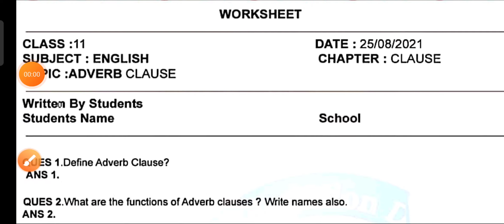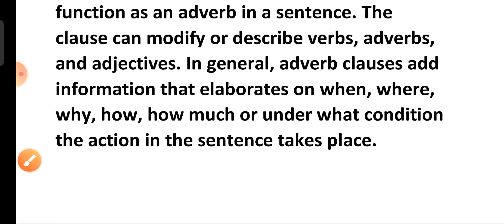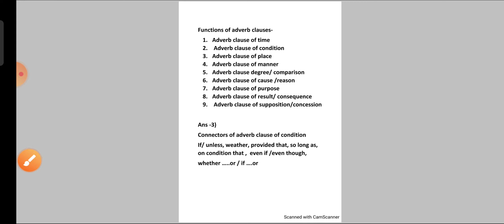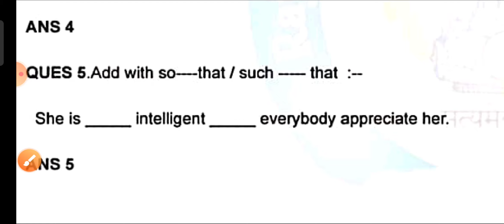worksheet class 11 English 25 august 2021